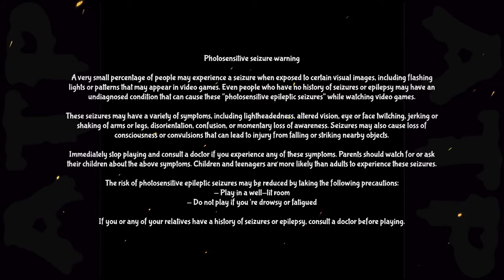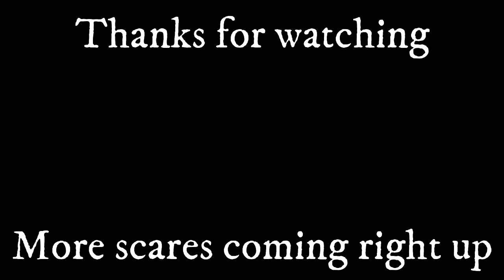Attempt to Scare | Case Animatronics